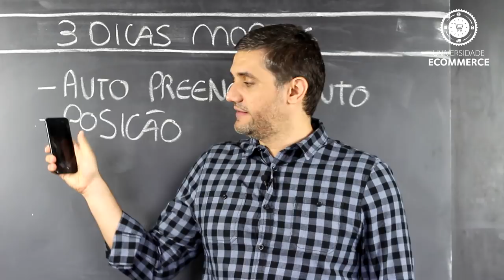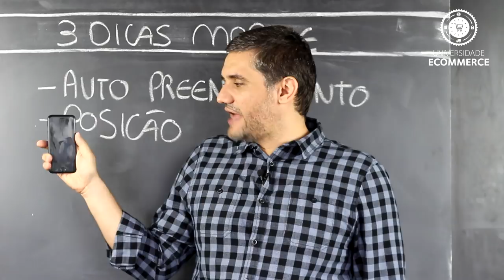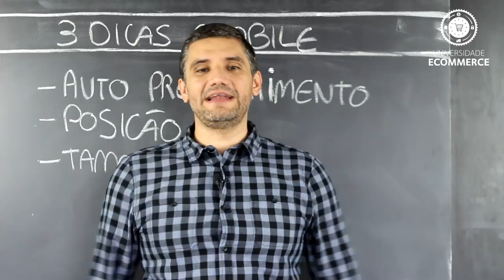3 Dicas (Infalíveis) para sua Loja Virtual Mobile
Veja essas 3 dicas para otimizar a navegação na sua loja virtual mobile e aumentar a conversão das vendas na sua loja virtual pelo celular. Assista!